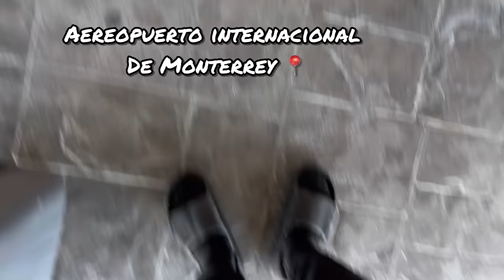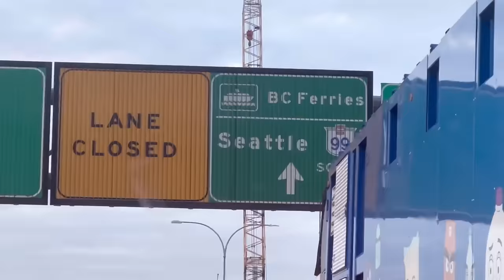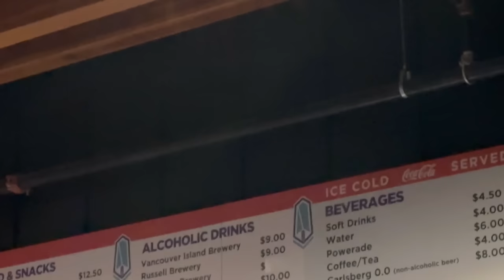Tigres en Vancouver 🇨🇦 así se vivió el juego entre whitecaps y tigres, vlog desde la tribuna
Así viví mi viaje a vancouver Canada en el partido de concachampions entre Whitecaps y Tigres UANL, grandes paisajes de Canada y buen juego